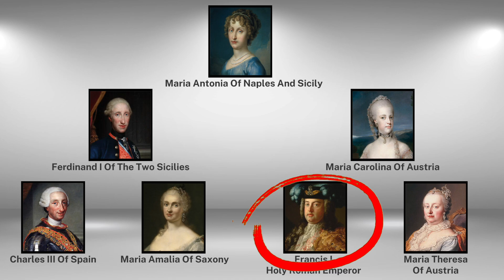Maria Antonia of Naples And Sicily - Was She Poisoned By Her Mother-In-Law ?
Maria Antonia of Naples And Sicily - Was She Poisoned By Her Mother-In-Law ?: Maria Antonia of Naples and Sicily was born in Caserta on December 14, 1784 and died in Aranjuez on May 21, 1806. She was Princess of Asturias through her marriage to Ferdinand, Prince of Asturias, the future King Ferdinand VII.

C. Graupner - Concerto for 2 Violins in G minor, GWV 334 - II. Allegro